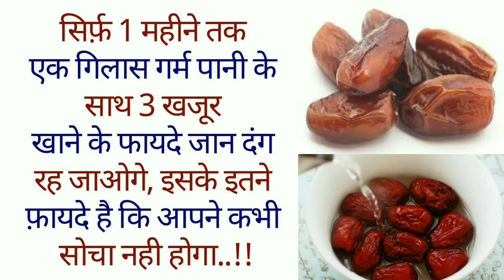Khajur khane k fayde#kyu khana cahiye 😇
Hello frds kaise ho aap sab. I hope sab tk hoge. Aaj ka vedio hai khajur k khas fayde aur isse kyu aur kaise khaye.🙂
Thank u